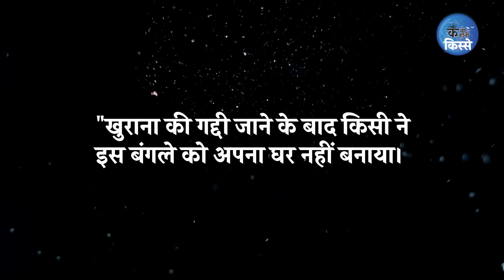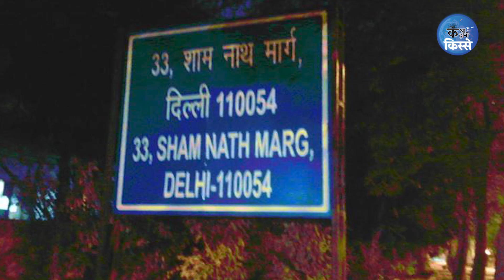दिल्ली के इस सरकारी बंगले से क्यों घबराते हैं मुख्यमंत्री | Bungalow No. 33 of Shamnath Marg | Katha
Title - दिल्ली के इस सरकारी बंगले से क्यों घबराते हैं मुख्यमंत्री | Bungalow No. 33 of Shamnath Marg | Katha